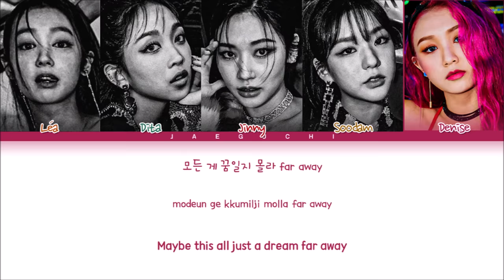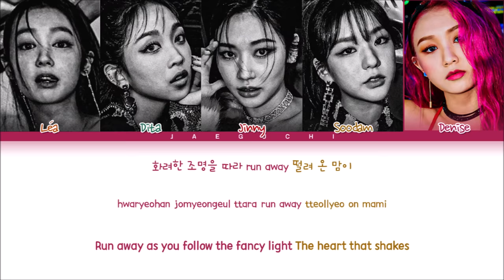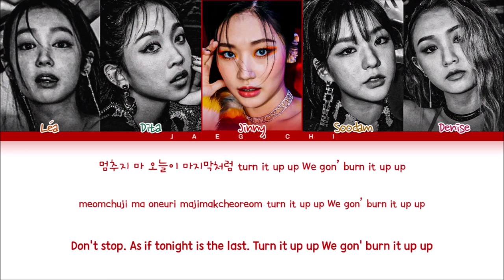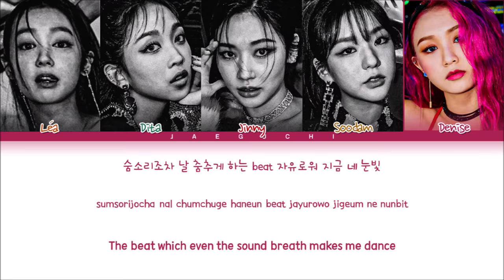SECRET NUMBER Got That Boom Lyrics (시크릿넘버 Got That Boom 가사) (Color Coded Lyrics)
All Rights Administered by Vine Entertainment

• Artist: SECRET NUMBER(시크릿넘버)
• Song ♫: Got That Boom
• Album: Second Single [Got That Boom]
• Released: 20.11.04
Eng: 김상진

secret number
secret number got that boom lyrics